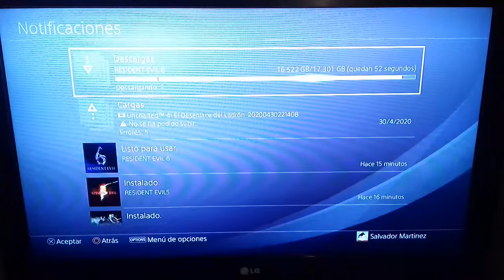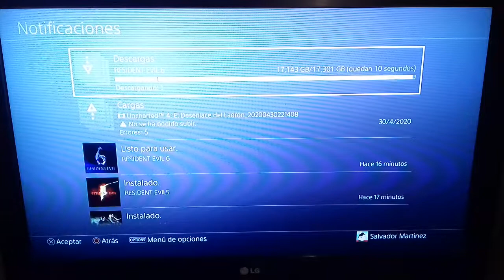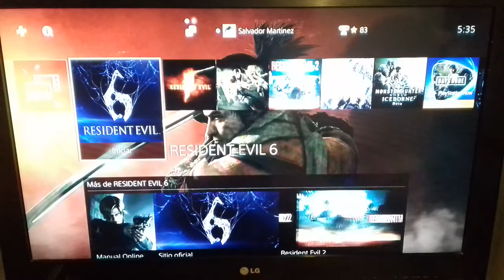1ª Compra por la Store de PS4: pack triple de Resident Evil 4-5 & 6 y doy mi pequeña charla PARTE 2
2ª parte de mi 1ª compra en la Store de PS4 gente, el video se cortó solo en plena grabación en fin ejejeje